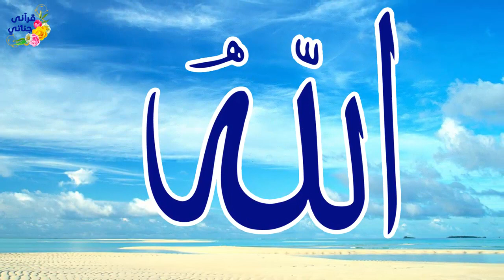قصة رائعة عندما حاولت الخادمة تدمير البيت كله حدثت المفاجئةفائدة عظيمة